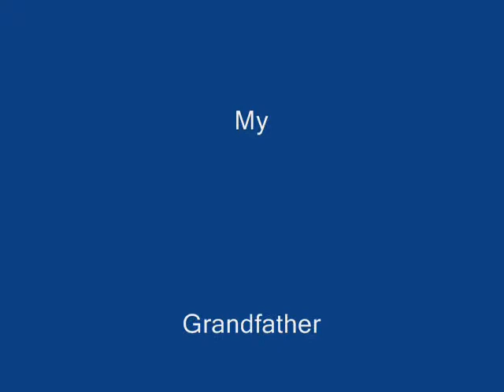ANGEL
My grandfather will always be in my heart...this video is dedicatted to a wonderful man. I cried myself after watching it...it's basically pics of everything I'm in to now...enjoy. it's a very simple video but has alot of meaning.